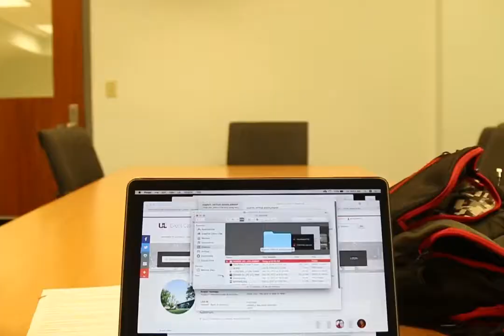Jermaine Bibb's Marvel Optics Scholarship Video - VISION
Marvel Optics Scholarship Video